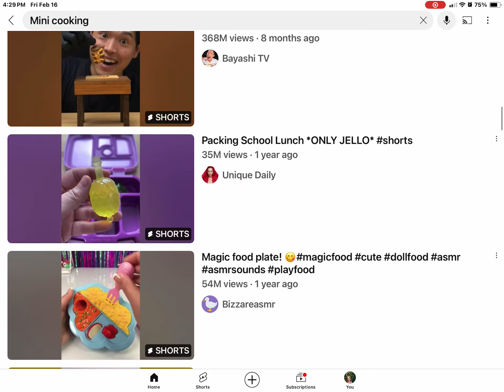February 16, 2024